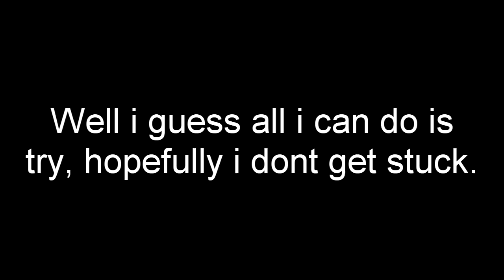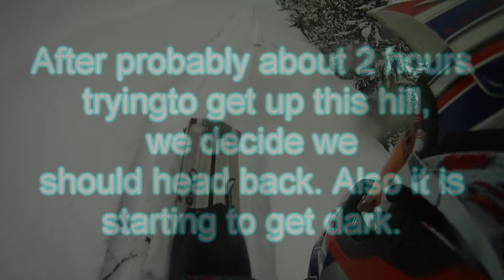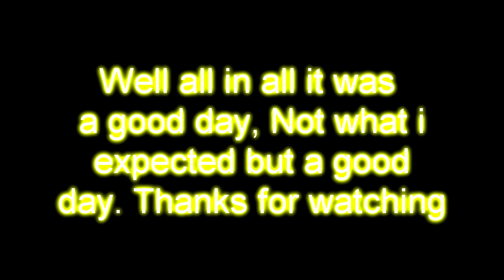Ski-doo xp Riding in 5ft of pow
Snowmobiling near sugarlake BC.